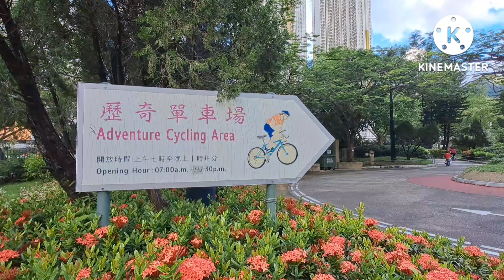Adventure Cycling Area|Sui Lek Yuen Road H.k || ILoveHongkong